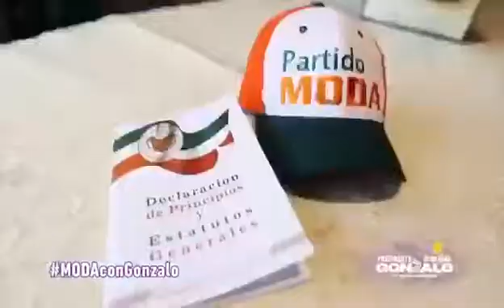Gonzalo Castillo Presidente por el MODA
Video de Franklin Medína